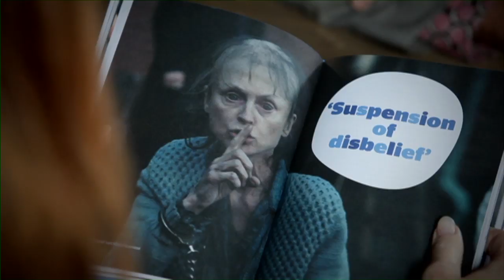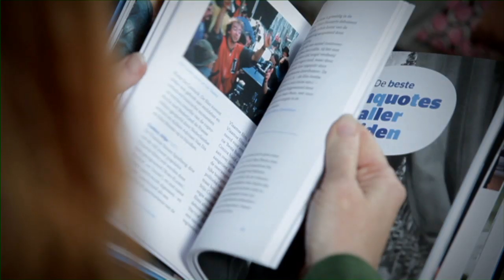ianka meets Jan Verheyen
ianka in gesprek met Jan Verheyen over zijn boek "Alles wat je eigenlijk zou moeten weten over film volgens jan Verheyen."

Zboek is een programma van Kanaal Z i.s.m. met Standaard Boekhandel.
Ianka draagt kleding van Podium Antwerpen.